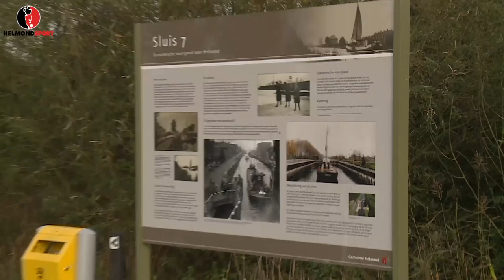Helmond Sport TV afl 2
In deze uitzending een kort interview met Tonnie Beekmans en nemen we een kijkje bij de Helmond Sport Voetbaldriedaagse. Daarnaast gaan we met Stanley Elbers op pad voor het Rondje Helmond.